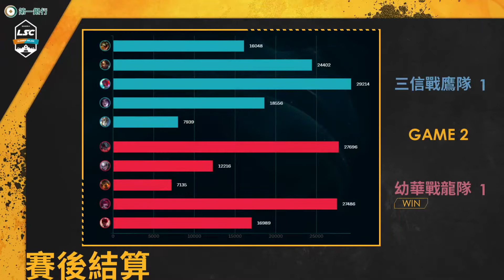第一銀行LSC第四屆校園聯賽夏季例行賽 Hightlights | W4D1 | 三信戰鷹隊vs幼華戰龍隊 Game 2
由第一銀行冠名贊助的《英雄聯盟》LSC第四屆校園聯賽夏季例行賽將在2021年4月19日開打，本次集結全台最頂尖的八所高中職＆大專院校校隊混組交戰，決定出誰才是全台最強電競校隊。

自本屆起，取消原本高中職組與大專院校組的分野，第三屆兩個組別的冠亞軍萬能雄獅隊、東泰太陽隊、遠大鷹隊與幼華戰龍隊將接受三信戰鷹隊、立志猩勢力、黎明企鵝隊、健行熊隊等四隊挑戰，組成八支隊伍的夏季例行賽。

且LSC校園聯賽不再採取分段賽事，而是將全年拆成冬季賽及夏季賽，各自有季後賽程，另設有年度總決賽，由冬季冠軍與夏季冠軍在年度大戲碰頭，爭奪年度最強電競校隊頭銜及高額獎金。每個賽季前四名將晉級季後賽，後四名則落入升降賽與公開賽上來的四支隊伍爭取保級席次。

【第一銀行LSC第四屆夏季例行賽】

●比賽日程
2021年4月19日至2021年6日3日

●轉播日程
每周一至周四下午16時~20時